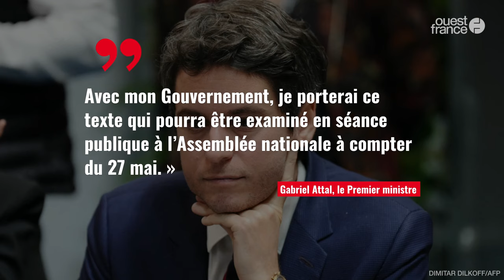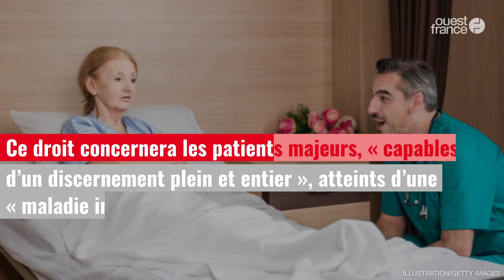Fin de vie : le projet de loi sera examiné à l’Assemblée nationale à partir du 27 mai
Gabriel Attal a annoncé ce lundi 11 mars 2024 que le projet de loi sur la fin de vie serait examiné à l’Assemblée nationale à partir du 27 mai prochain. Les contours de ce texte ont été dévoilés ce dimanche par Emmanuel Macron.